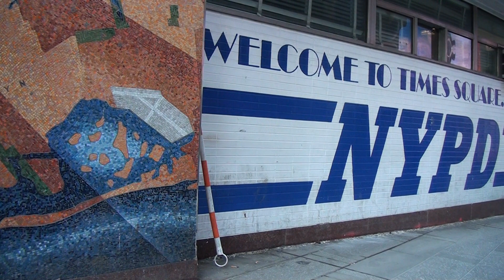Video#1366 Madison Square Park to Times Square